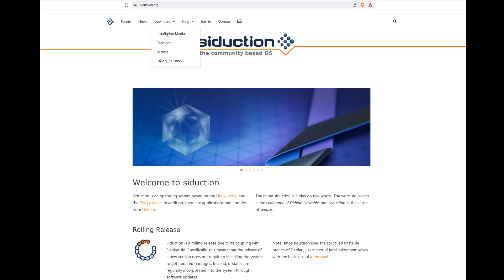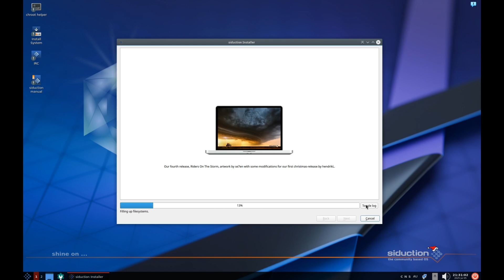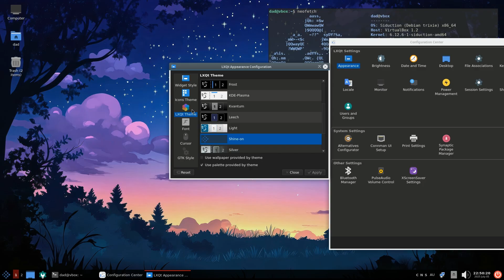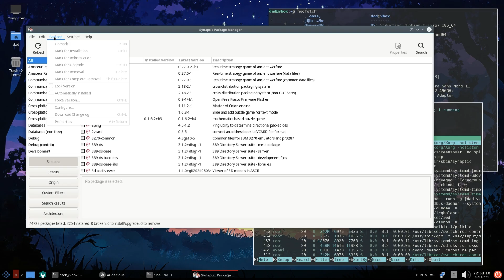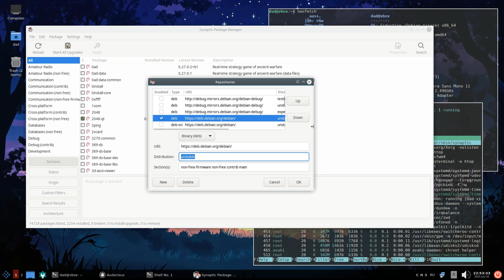Debian Linux Unstable - Siduction Linux - LXQT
Debian Linux Unstable Rolling release distro Siduction - More than just a pun! A great Distro for LXQT Desktop